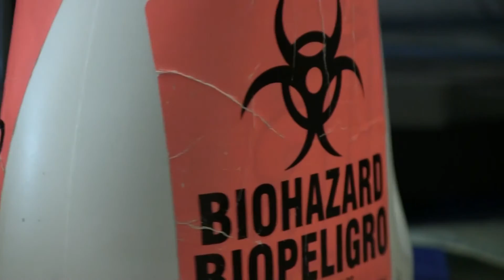Weekend Demonstrations at the 2017 National Date Festival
Stop by our Junior Exhibits booth on both weekends of the National Date Festival for a quick preview of the waste diversion programs the Department of Waste Resources offers.
We’ll have a different 15 minute long demonstration every hour from 11 a.m. to 3 p.m. on Saturdays and Sundays, along with prizes to give away!

Schedule:
Recycling Together @ 11
Vermicomposting @ 12
Medication/Sharps Disposal @ 1
Green Cleaning @ 2
Composting @ 3